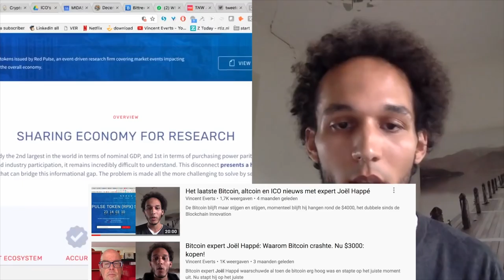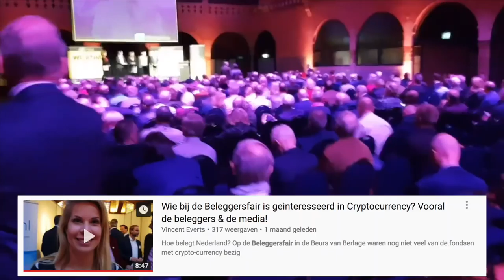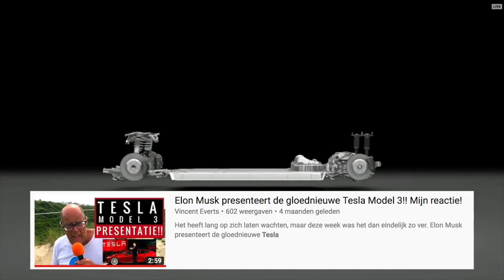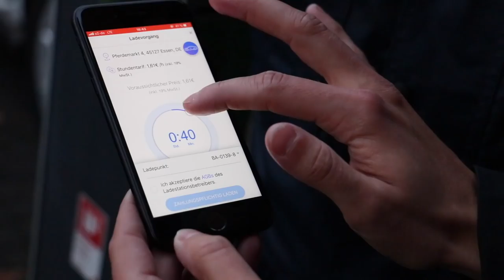Alle hoogtepunten en trends van 2017 vanuit NEW YORK: Blockchain, Crypto, Zelfsturing, Tesla en EV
Bekijk alle videos in de Best of 2017 afspeellijst Vanuit het koude New York kijk ik terug op alle hoogtepunten van afgelopen jaar. Crypto en blockchain zijn dit jaar bij een groter publiek terecht gekomen en dat was te blijken bij de Blockchain Innovation Conference en Crypto Investment Summit waar topinvesteerder Marc van der Chijs absurde voorspellingen deed over de bitcoin koers. Ook heb ik jonge cryptomiljonairs als Joël Happé en Michael Eerhart geinterviewd en het was leuk om te zien hoe zij zich ontwikkelde en o.a. aanschoven bij Pauw, Quote en Powned. In 2017 ben ik ook gestart met mijn Zelfsturing.it project over de maatschappij die steeds zelfsturender wordt. Op gebied van auto's, maar ook vooral in organisaties en teams en de technologie gaat daarin meehelpen. Verder was het een wisselvallig jaar voor Tesla. Ik ruilde mijn Model X na een paar maanden om voor een nieuwe om de nieuwe autopilot te hebben maar nog geen enkele belofte daarover is waargemaakt. Wel heeft Elon Musk de Roadster en Semi Truck spectaculair aangekondigd en ben ik erg blij met mijn Model X zoals blijkt in mijn review na 40k km gereden te hebben. Bekijk mijn volledige jaaroverzicht en je bent weer helemaal bij!